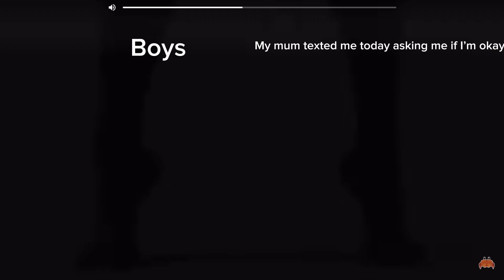Boys VS girls